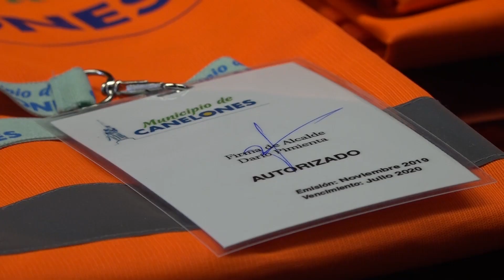SE REGULARIZARON OCHO CUIDADORES DE VEHÍCULOS EN CIUDAD DE CANELONES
En el marco del Plan de Ordenamiento Departamental de Tránsito, se realizó la primera etapa de regularización de cuidadores de vehículos en la ciudad de Canelones. En esta oportunidad, fueron ocho los trabajadores regularizados, de los 30 que trabajan en la capital canaria.